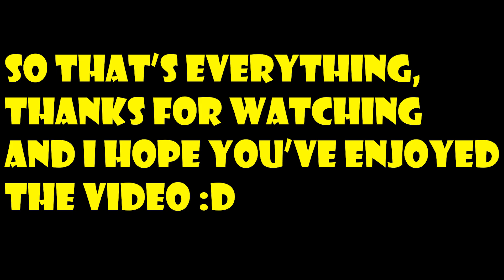Beesmas 2021 is HERE! 🎄 Got Buoyant Bee! (Bee Swarm Simulator)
BEESMAS IS HERE! 🎄 BUYING BOUYANT BEE 🐝 | Bee Swarm Simulator

OMG IT'S HERE